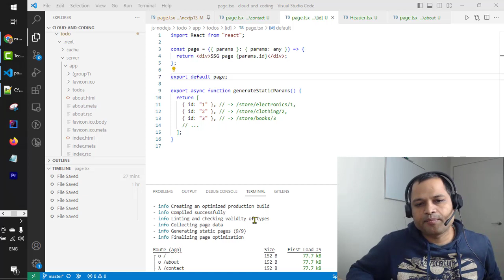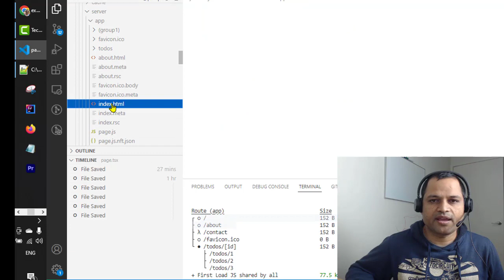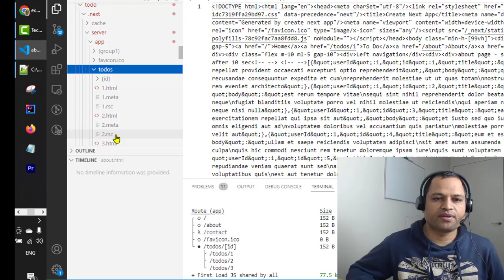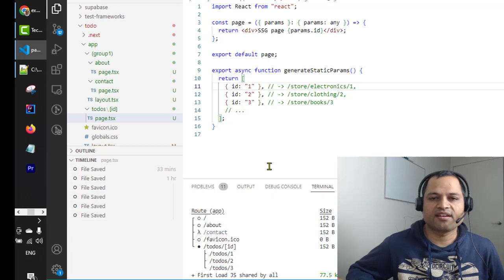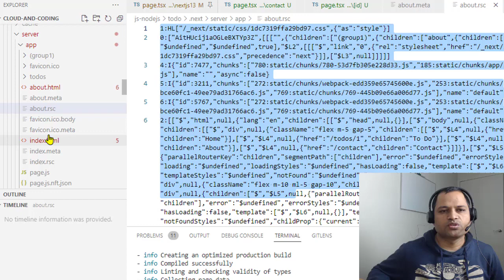next folder files what is rsc file in nextjs 13 npm run build command